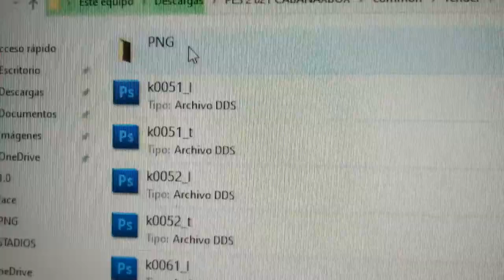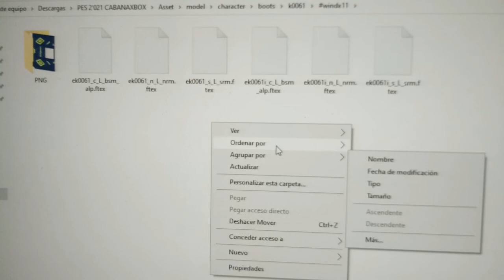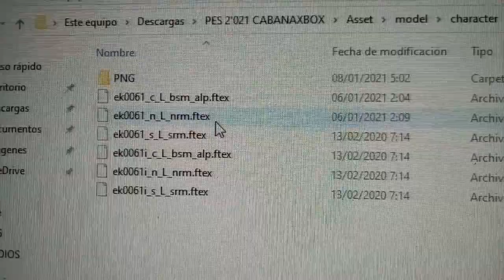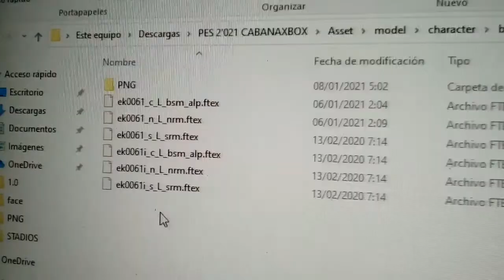BOOTS PES 2018-2021 EDIT FPK